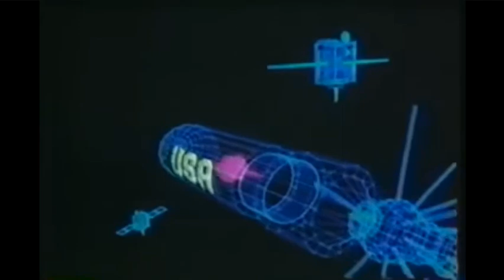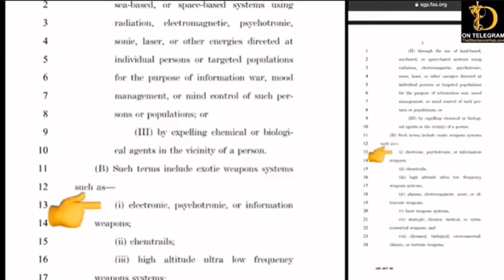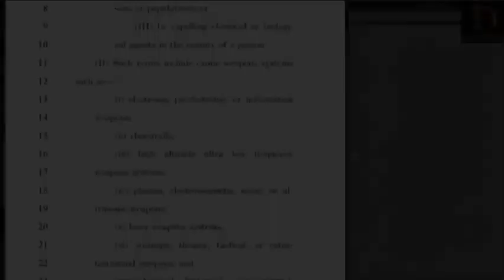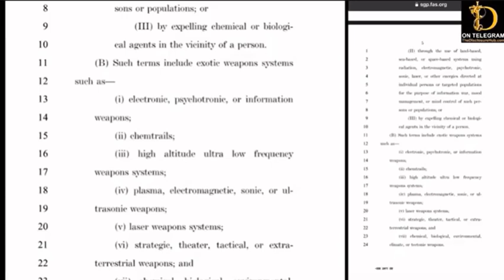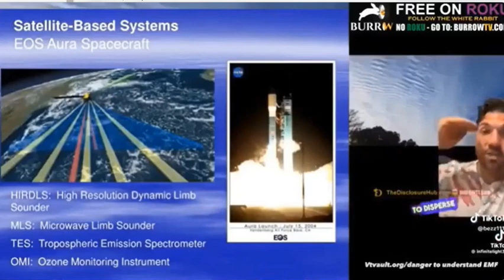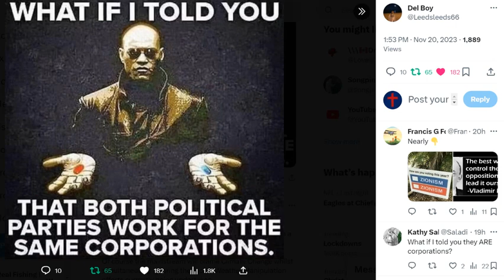Weatherman & Scientists Admitting Weather Control With Lasers Like Star from The Wars defense system